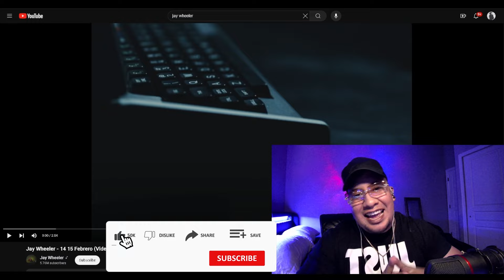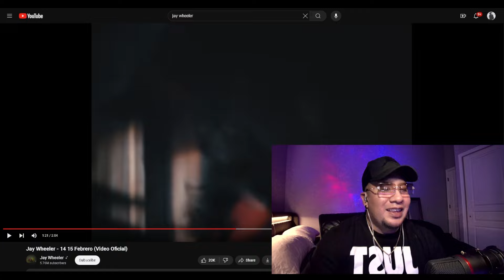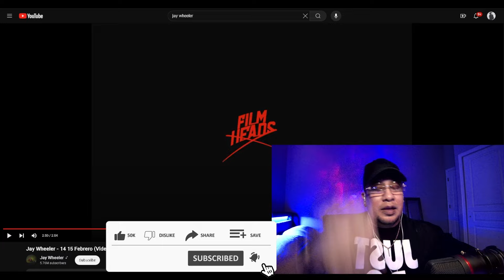JAY WHEELER - 14 15 FEBRERO (VIDEO OFICIAL) || REACCION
*ACTIVA LAS NOTIFICACIONES 🔔✅
*COMENTA ✅

— GRACIAS 🙏🏽🫶🏽 —